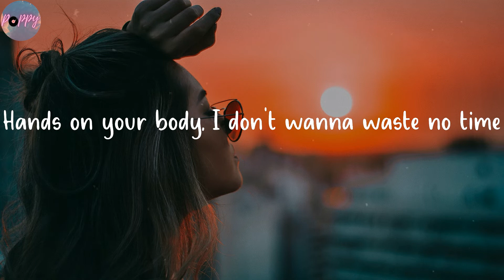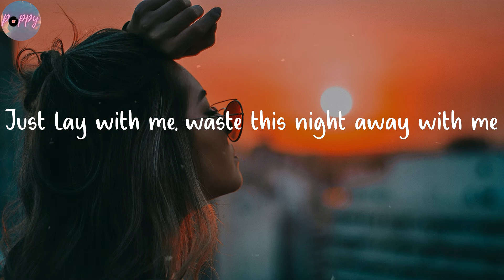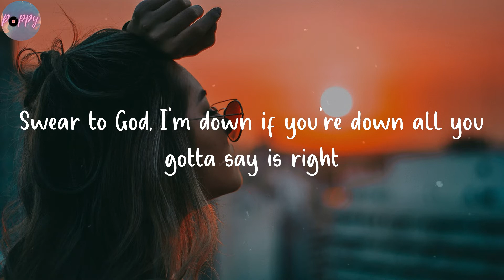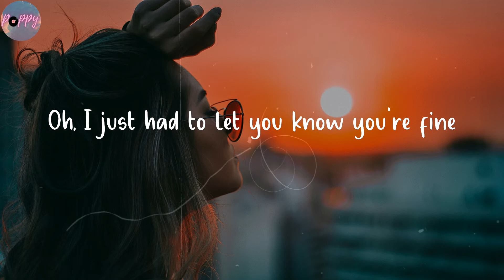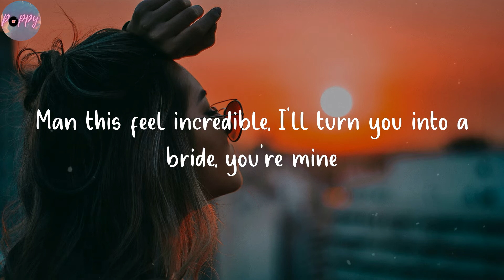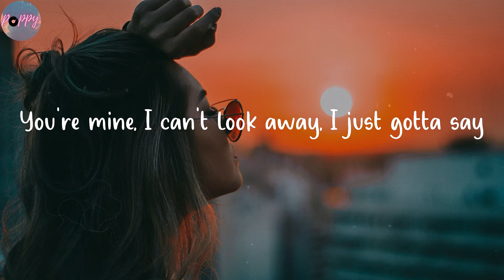Mine - Bazzi (Lyrics)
Hands on your body, I don't wanna waste no time

🌺 Lyrics Mine Bazzi
Yeah, I just had a lil' bit too much of Hennessy
Just gotta tell you how I feel
You so fuckin' precious when you smile
Hit it from the back and drive you wild
Girl, I lose myself up in those eyes
I just had to let you know you're mine
Feels like forever even if forever's tonight
Just lay with me, waste this night away with me
You're mine, I can't look away, I just gotta say
I'm so fucking happy you're alive
Swear to God, I'm down if you're down all you gotta say is right
Girl anything I can do just to make you feel alright
Oh, I just had to let you know you're fine
Running circles 'round my mind
Even when it's rainy all you ever do is shine
You on fire, you a star just like Mariah
Man this feel incredible, I'll turn you into a bride, you're mine